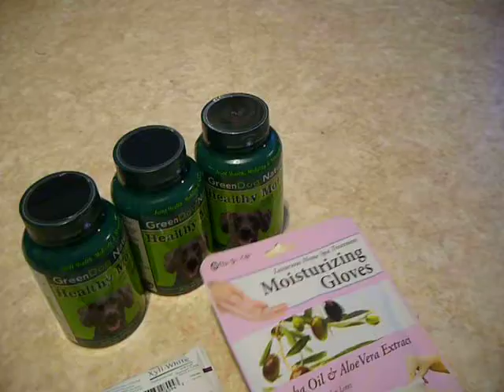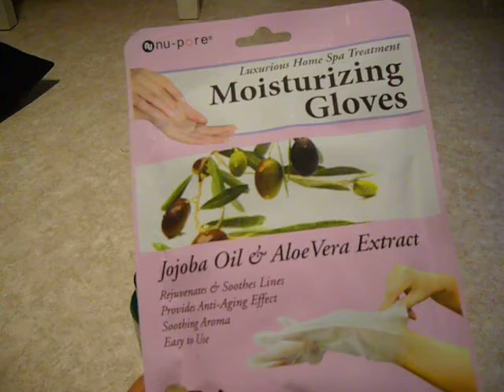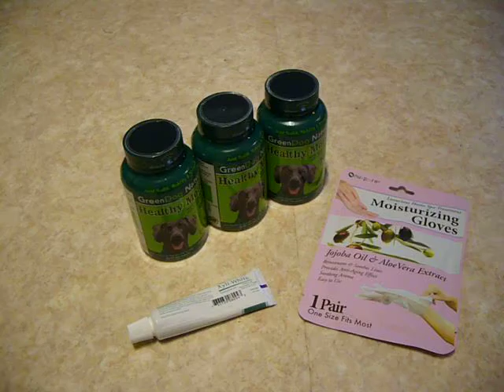iHerb order came to Finland